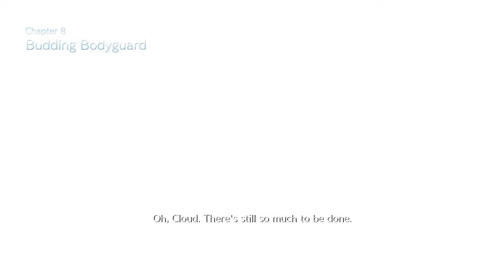Final Fantasy VII Remake (Hard Mode) - Chapter 8 - Budding Bodyguard